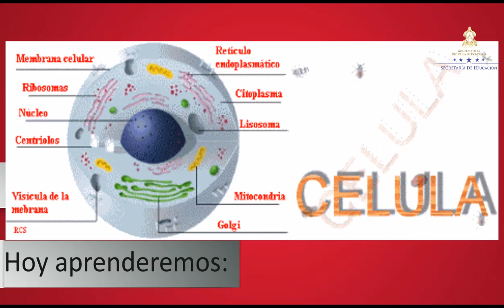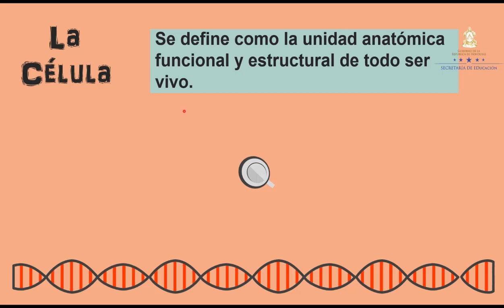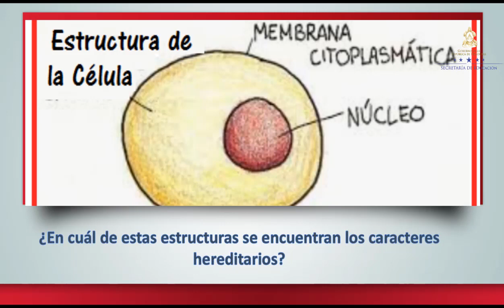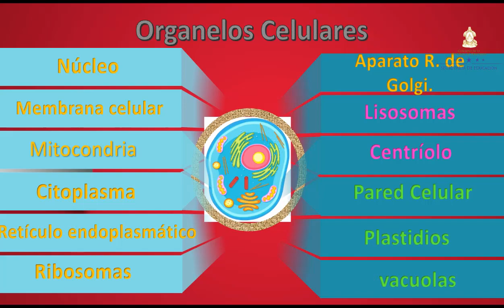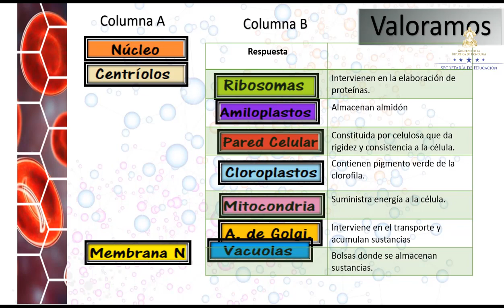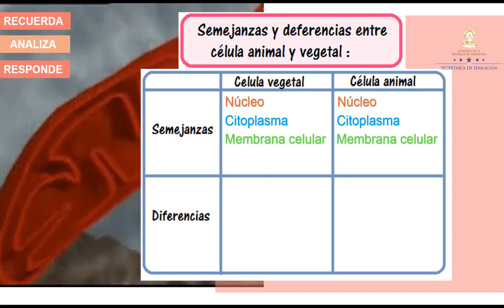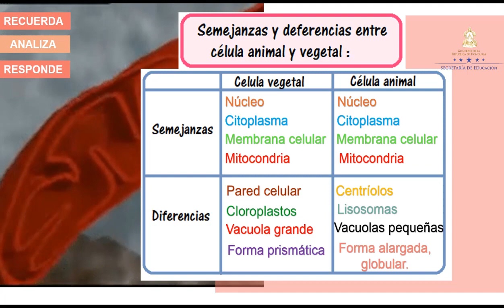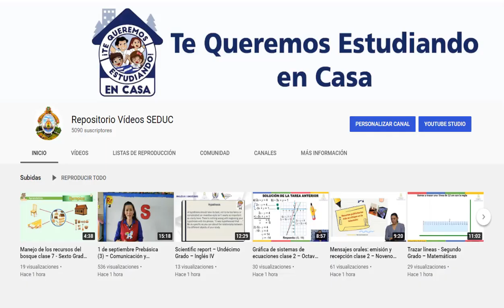Célula vegetal y animal – Séptimo Grado – Ciencias Naturales